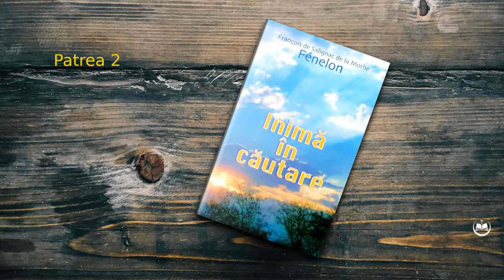François Fénelon - Inima in cautare | Partea 2 | Audio